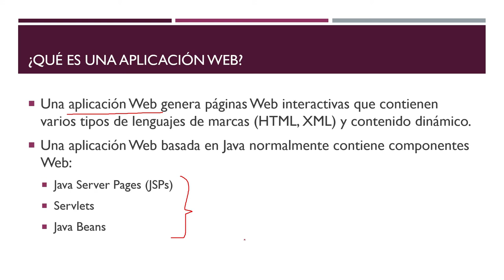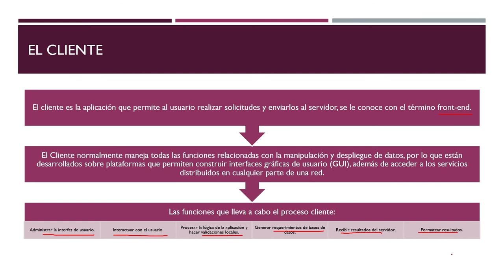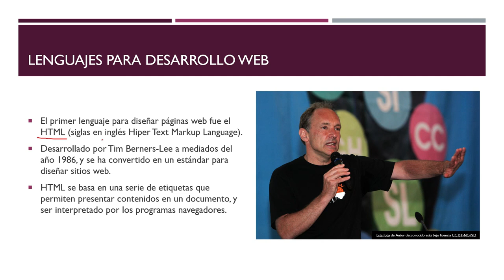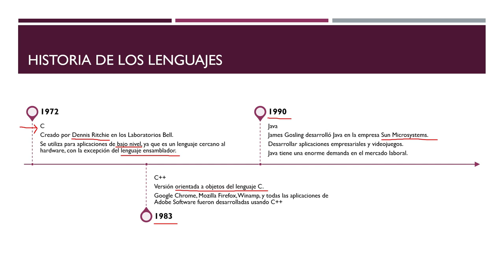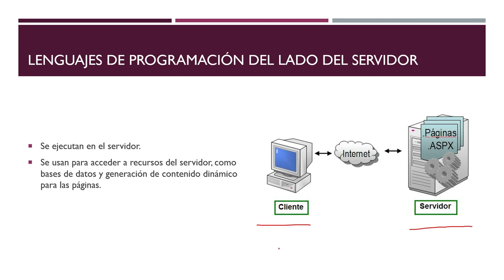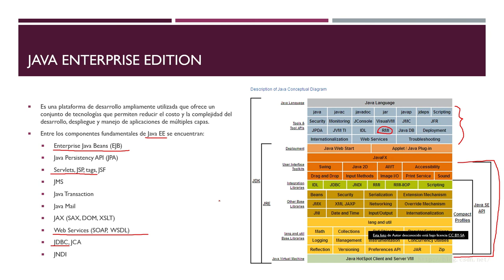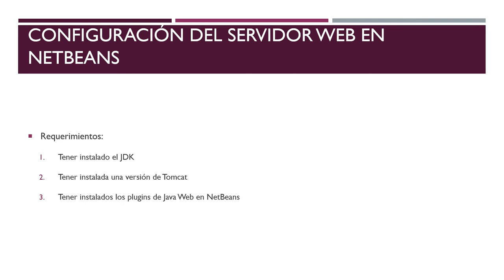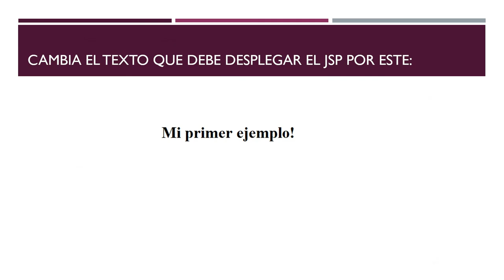Arquitectura de Aplicaciones Web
Se presentan los conceptos relacionados con los lenguajes de programación para el desarrollo Web